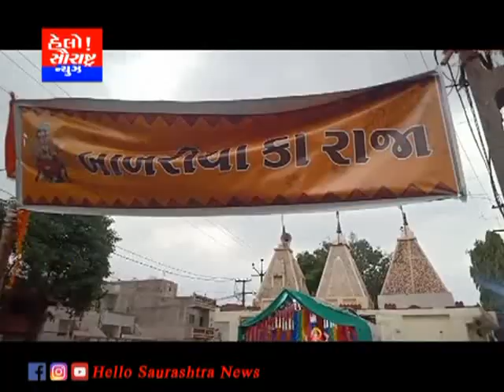બાબરીયા કોલોની આદ્યશક્તિ યુવા ગ્રુપ દ્વારા ગણેશ ઉત્સવનું સુંદર આયોજન